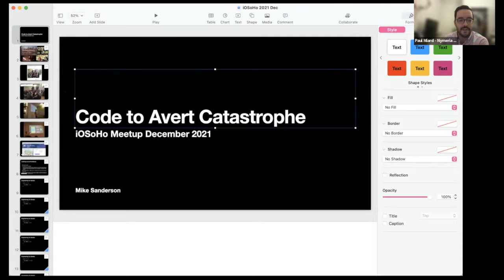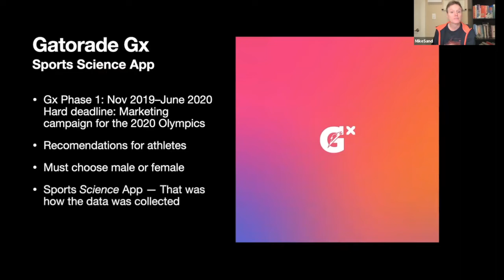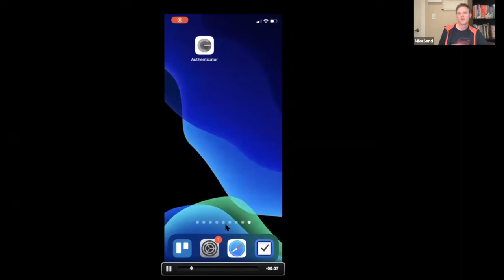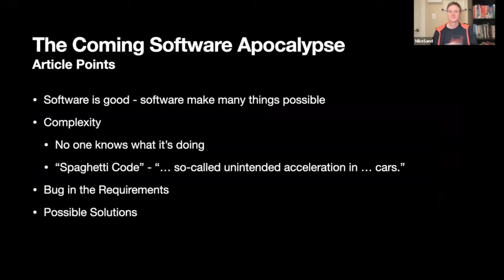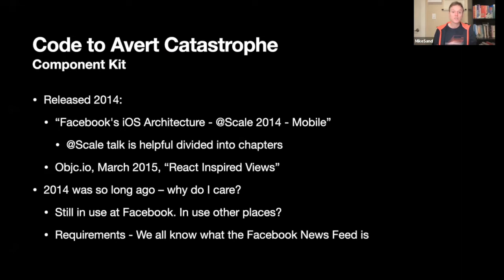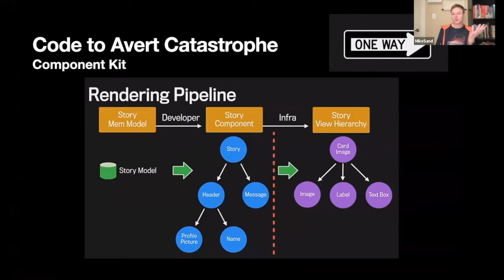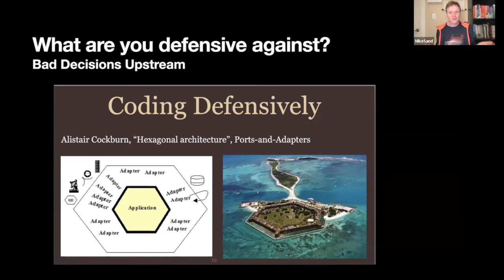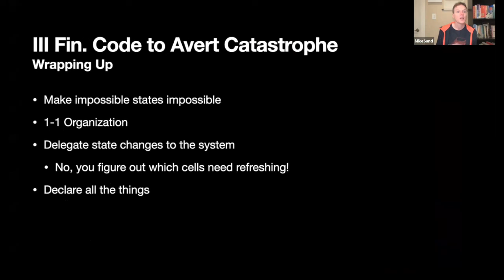DC iOS/iOSoHo: Code to Avert Catastrophe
Code to Avert Catastrophe
Mike Sanderson

2021 saw yet another software security catastrophe, when in March a ransomware cyberattack on a pipeline led to its shutdown and to Americans in the southeastern US waiting in gas lines Putting an end to this kind of disaster must be a priority for our society and for our industry. Even when making consumer apps, stakeholders don’t like to see critical bugs.

This talk will start with two brief sections: First, I will demonstrate a critical bug in an iOS medical app I found and reported earlier this year, in the wild as a user. The bug was in the UI layer, and required no technical knowledge to find, though iOS developers will be able to identify the simple animation coding mistake led to a highly exploitable breach. Second, I will look at a 2017 article in the Atlantic, "The Coming Software Apocalypse: A small group of programmers wants to change how we code—before catastrophe strikes" and look at its understanding of why the software industry has been unable to prevent these disasters.

Third, the majority of the talk will look at code I wrote in 2021 and how recent software trends are trying to stem this tide of catastrophe: The uses and the limitations of automated tests (or why “test-passenger development” isn’t a thing); the importance of declarative interfaces; and why functional-reactive programming to eliminate entire categories of bugs.

Mike Sanderson has been an iOS developer in Brooklyn since iOS 6. Recent projects include Gatorade Gx, shipped on-time in June 2020.